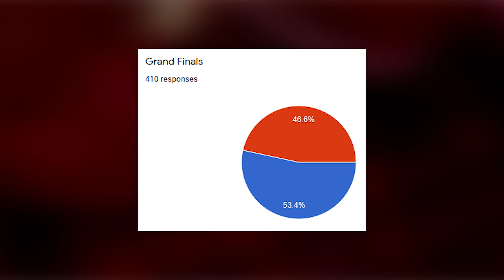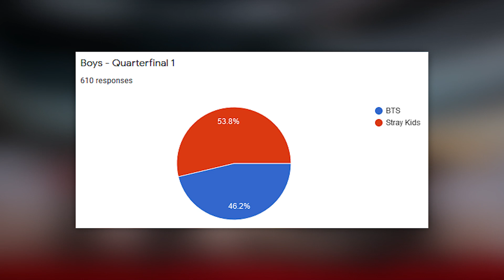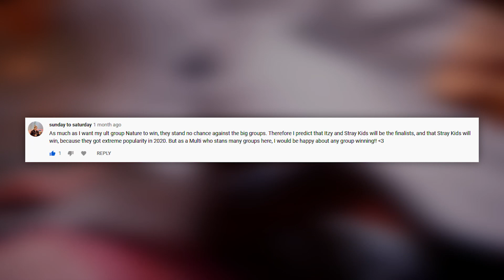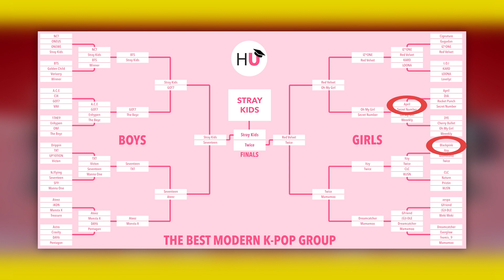And the Best Modern K-Pop Group is...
64 K-Pop groups. 6 weeks. Thousands of votes. And only one winner. Which group emerged as the champion? Find out in this winner reveal!